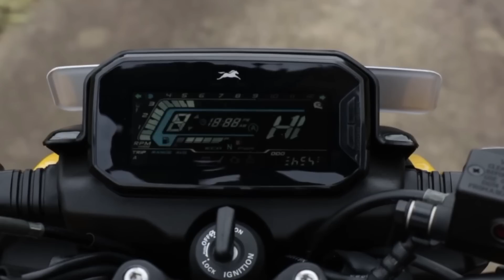TVS Raider 125 Bangladesh Launch, Price, Date Details Update News | Rolling Rakib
Assalamu Alaikum, what's up every one! I hope you guys are doing absolutely fine. In this video, I discuss #.
Thanks.😊
To Contract Me :
TVS Raider 125 Bangladesh Launch, Price, Date Details Update News
** The data we have used in this content is mostly taken from secondary research.